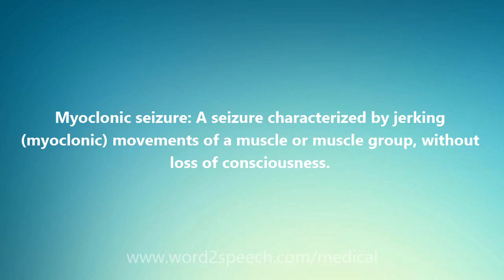Myoclonic seizure - Medical Definition and Pronunciation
Title: Myoclonic seizure

Myoclonic seizure: A seizure characterized by jerking (myoclonic) movements of a muscle or muscle group, without loss of consciousness.